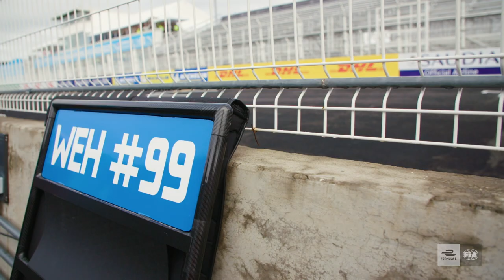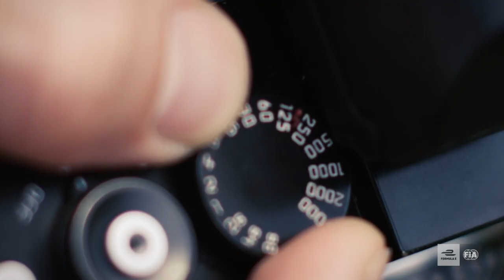Passion And Heartbreak | Episode 9, Formula E Unplugged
TAG Heuer Porsche's Pascal Werhlein looks to put Saturday's frustration behind him. His "old school" teammate, Andre Lotterer explains how he deals with the stresses of being a racing driver.